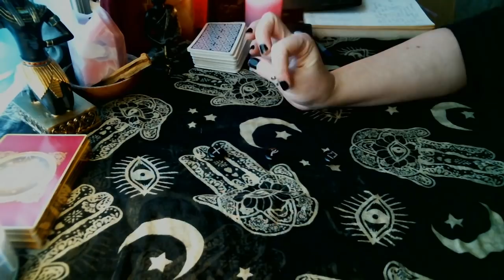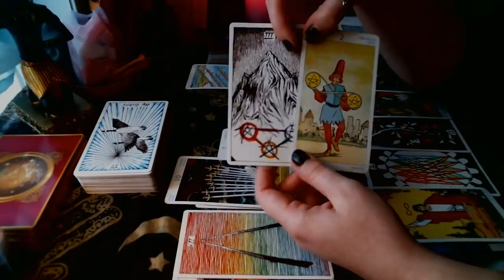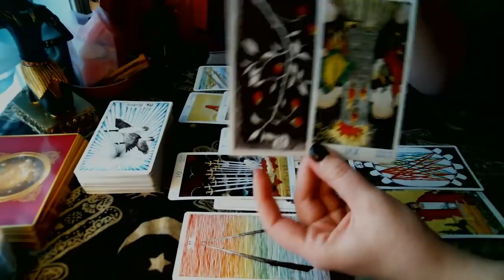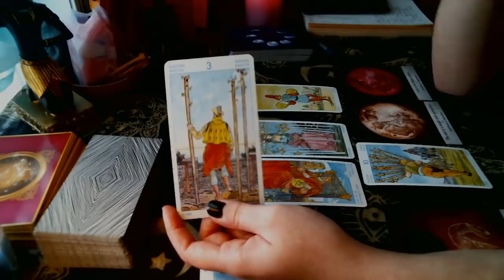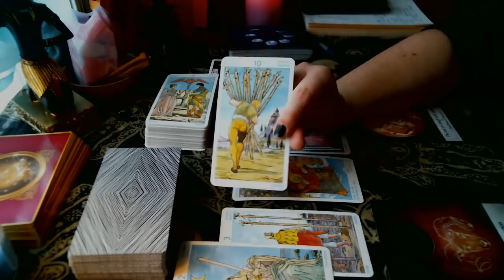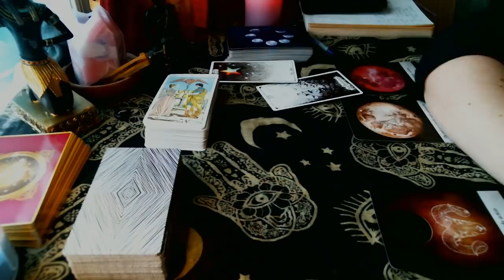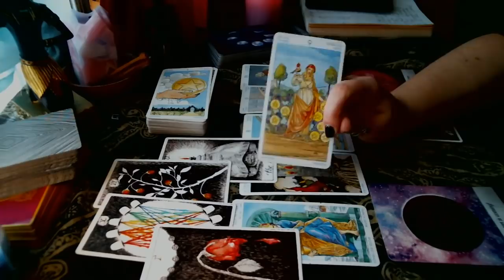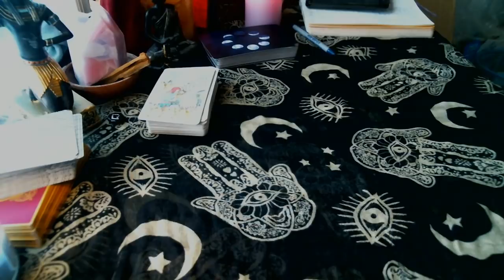😠 Why Can't I Stop Thinking About Them?? 😠 ((Pick a Card))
Hi guys! This reading was inspired by a viewer request, I hope you enjoy!

In this video, we're going to find out what energies are binding you to your person of interest, causing them to always be on your mind. Also, what's blocking you from clearing them from your energy, and how you can move on (if you want to!!).

Want to send me a donation so I can improve the channel?